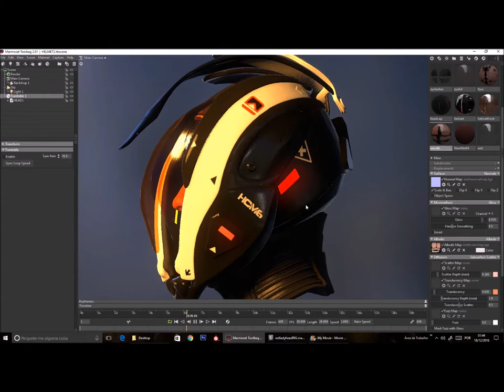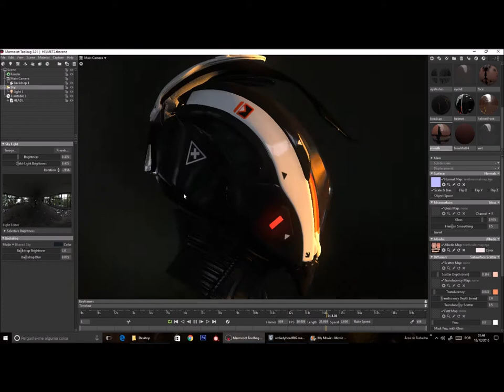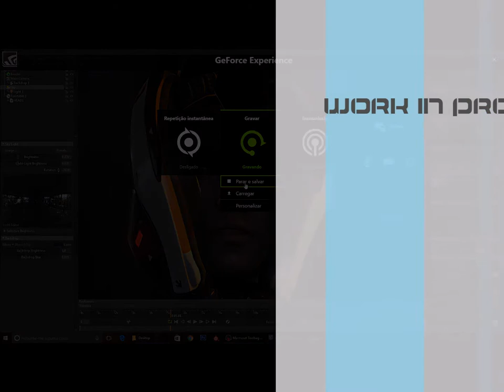helmetanimSR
Testing the helmet animation in marmoset toolbag 3 for my current personal project. 4k textures for the face, 2k for everything else.